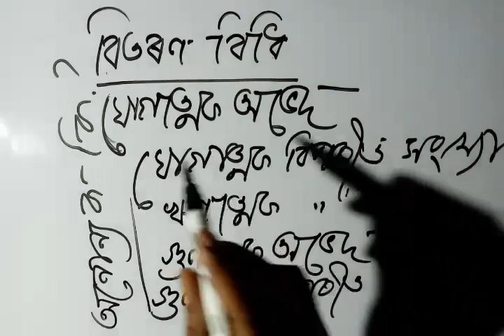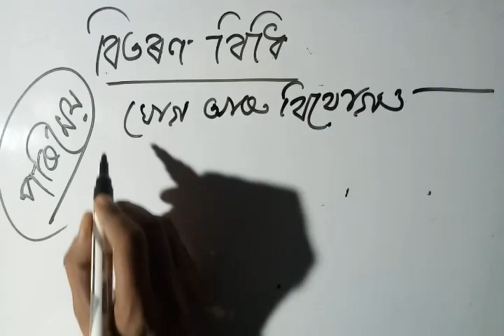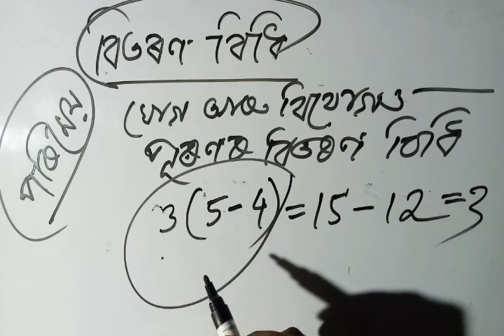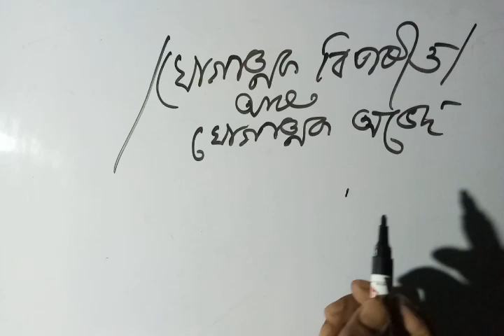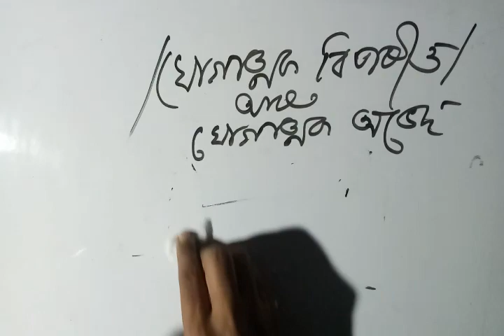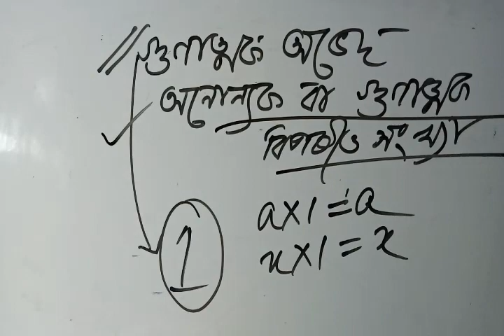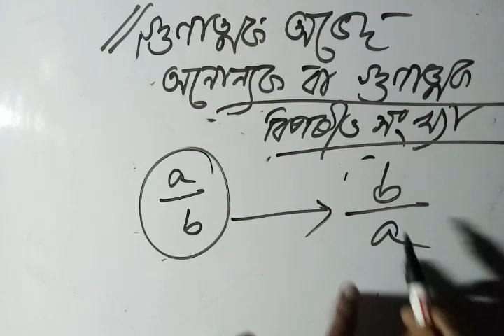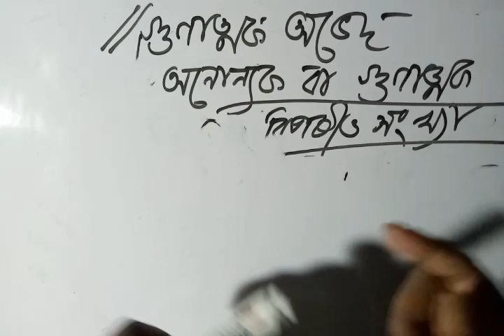TET Special Class-55# বিতৰণ বিধি, ঋণাত্মক বিপৰীত,গুণাত্মক অভেদ আদিৰ সম্পৰ্কে আলোচনা